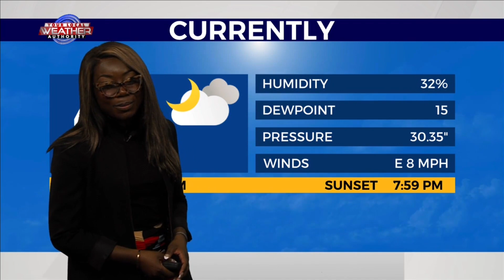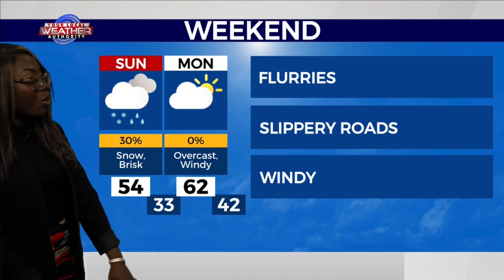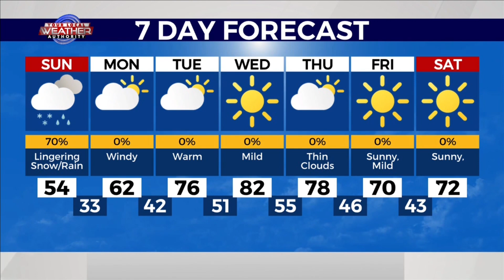Cool weekend to go with the snow we saw - 03-18-2023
Parts of West Texas saw snow and that paired with the cool temperatures it is advised to drive safely because it will snow more into the evening and it will be slippery in the morning.